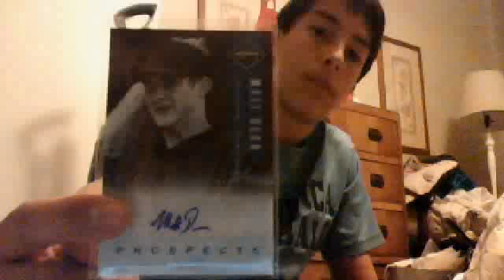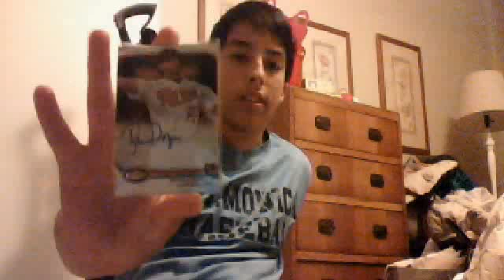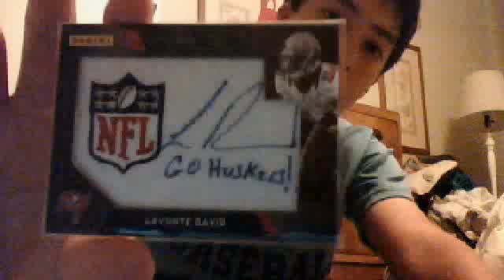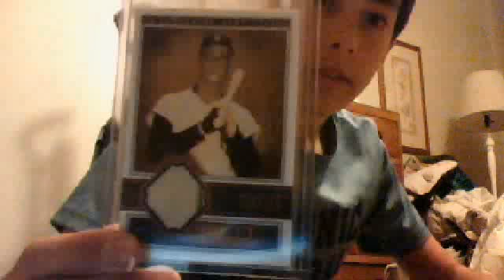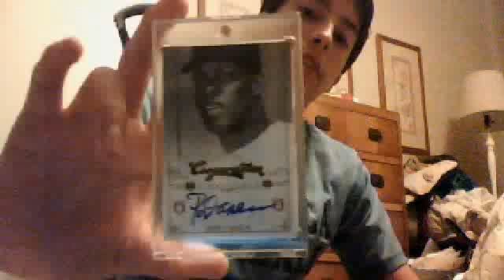IM back with some very nice stuff